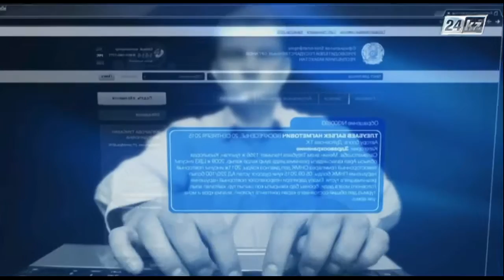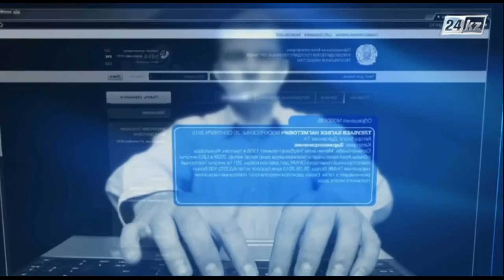Блог в помощь. Купля-продажа квот на выбросы парниковых газов